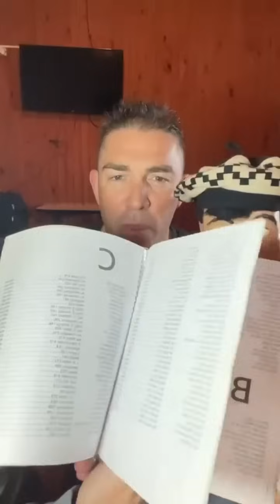Llamadas desde Jovita ☎️😂